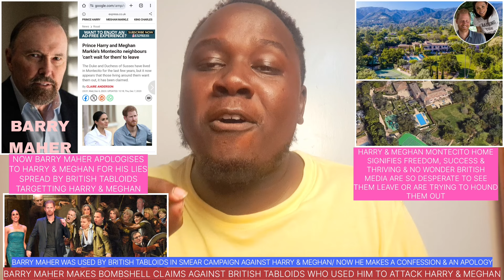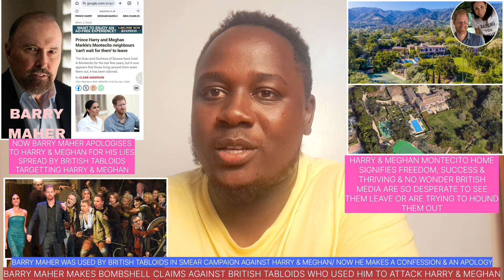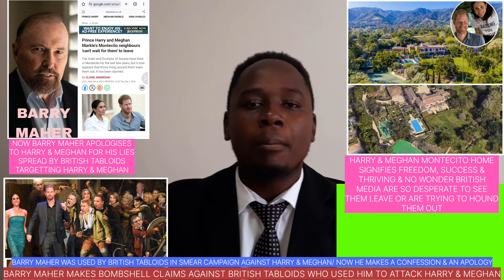BARRY MAHER "THE SICK NEIGHBOURS"OF HARRY & MEGHAN IN MONTECITO MAKES BOMBSHELL CLAIMS & AN APOLOGY